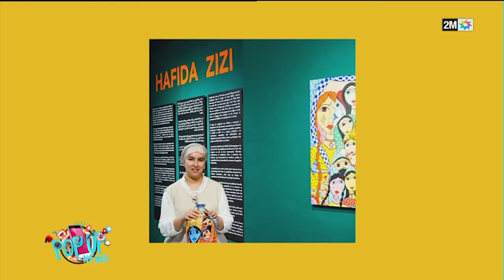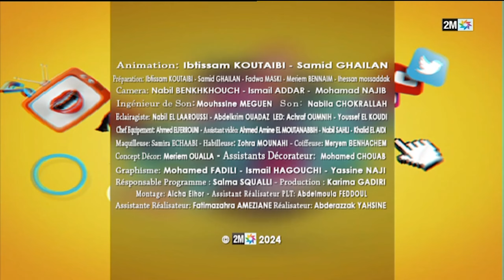Pop up : Lundi 05 Février 2024